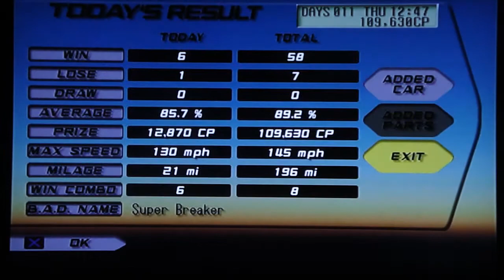Tokyo Xtreme Racer 3 - Entering Tokyo - Part 19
I DO NOT OWN "TOKYO XTREME RACER 3" OR ANY OTHER GAME FROM CRAVE ENTERTAINMENT. Enjoy the video; it's also on HD (Just give it time) Please rate and comment. Thank you! :)